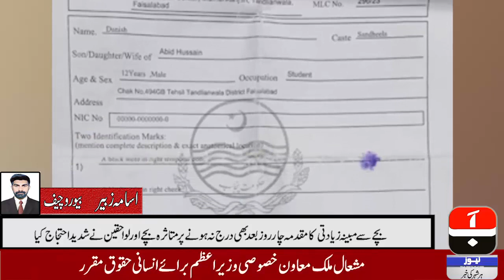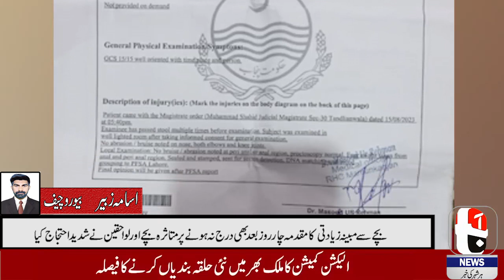Let us attack with breaking news as reported by Syed Manawat Ali Shah